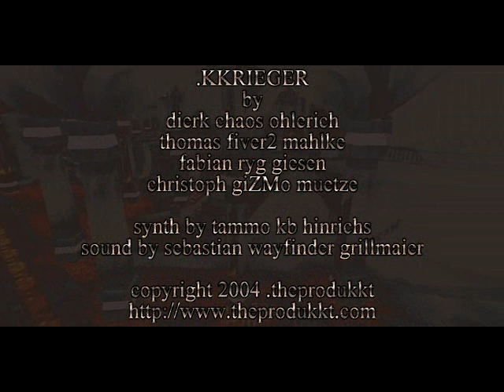Paul's Gaming - .kkrieger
I'm not sure where he got it from, but the game was less than 100kb, even when unzipped! How the FUDGE??